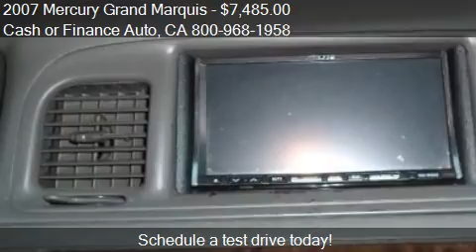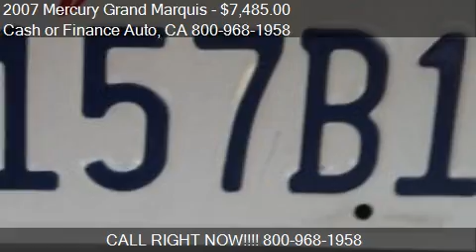2007 Mercury Grand Marquis GS 4dr Sedan for sale in BELLFLOW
This 2007 Mercury Grand Marquis GS 4dr Sedan is for sale in BELLFLOWER, CA 90706 at Cash or Finance Auto.
Engine: V8 4.6L V8
Transmission: Automatic 4-Speed
Color: White
Mileage: 0
Contact Cash or Finance Auto 16720 Lakewood Blvd BELLFLOWER, CA 90706 to test drive this 2007 Mercury Grand Marquis GS 4dr Sedan today.